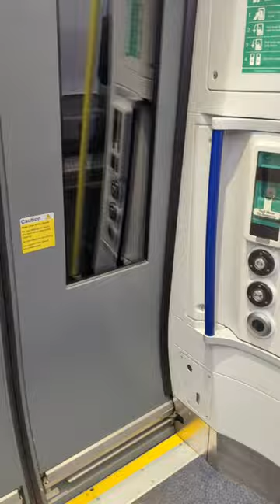SCOTRAIL CLASS 385 TRACTION MOTOR SOUNDS